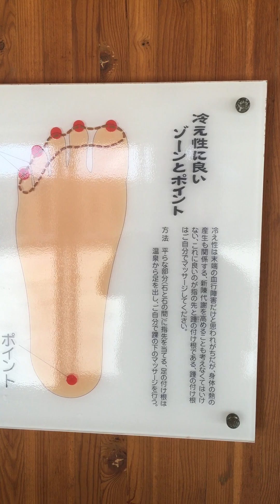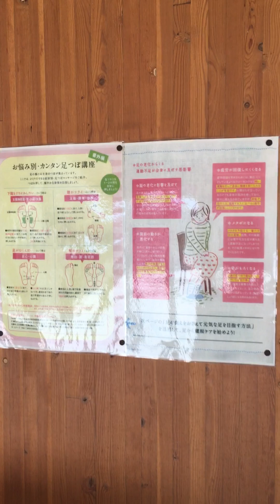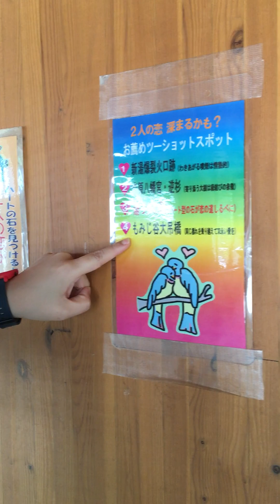20180803 那須塩原温泉 湯歩之里 湯っ歩の里 全長60公尺 是日本最大規模的足湯設施4